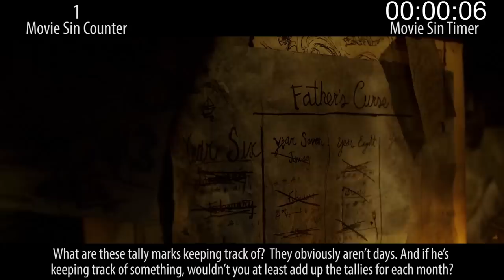Everything Wrong With Pirates of the Caribbean: Dead Men Tell No Tales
Ugh. This thing has gone on long enough. I say we call it after this one. Here are the sins of Pirates of the Caribbean: Dead Men Tell No Tales, and there are a lot of them.

Thursday: Animated sins.